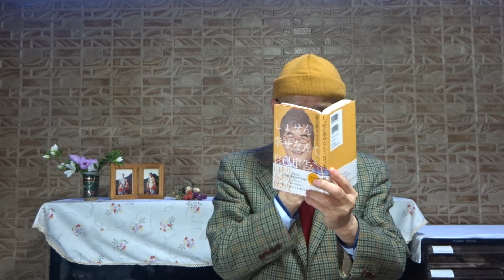綾小路きみまろ 著 第6弾「しょせん幸せなんて、自己申告。」本の紹介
はじめて明かす、最初で最後の「遺書的一冊」
第2章　人の縁・・・いつだって一瞬、一瞬がすべて
　　　・出会いについて
2023年4月24日(月)